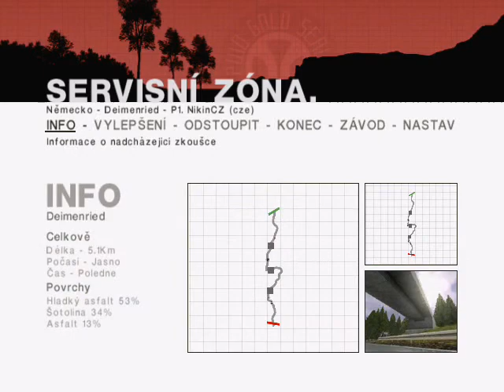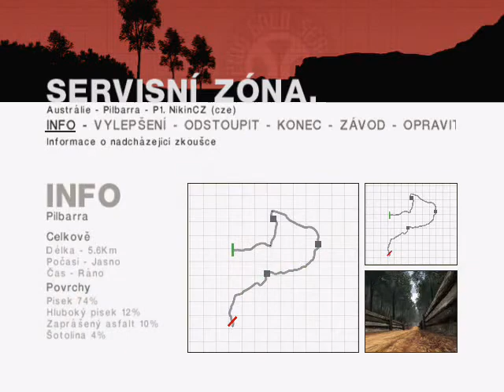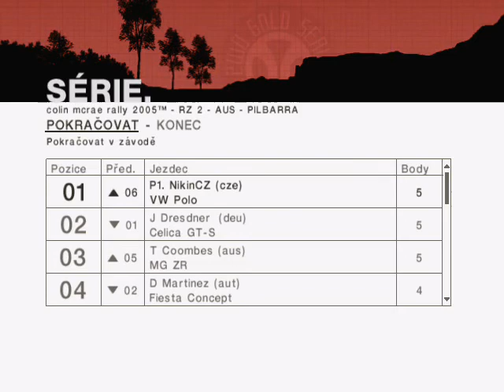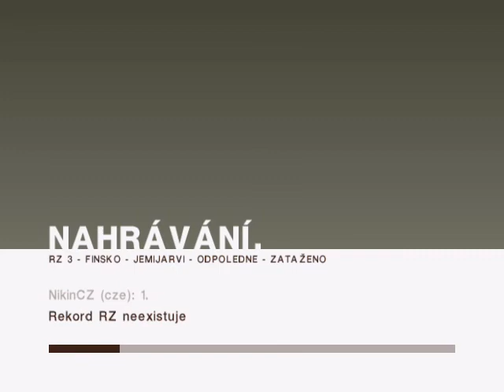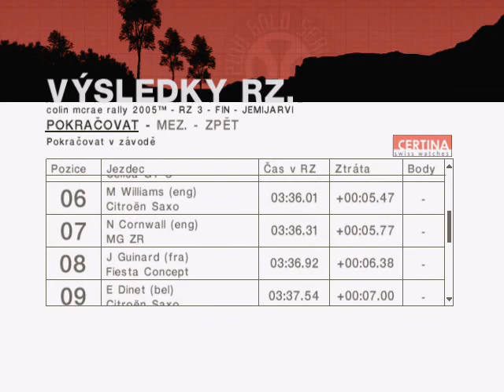Colin McRae Rallye 2005 - 3. Díl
3. Díl mého lets playe na závodní hru Colin McRae Rallye 2005.